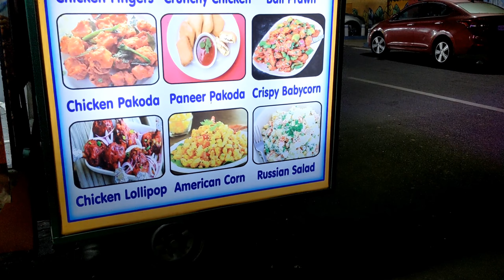Nanand Ke Sath Mileke Kiya Bhubaneswar Pe Dher Sara Shopping🎁 Bhubaneswar Night Time Street Food 😋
Hi,

RMS Fooddies - Khao Galli, Bhubaneswar , Near to Rammandir

THERE INTERESTING VIDEOS OF MY CHANNEL.

Please take proper necessary measures before using any of the products used in this videos. We are not a legal advisor for any of the content in our videos/vlog. For specific purposes ,the reader and viewers are advised to visit standard practitioner or professional help. While making vlog/videos we have taken care of all safety precautions. As we cannot be responsible for any side effects or loss. While making the videos, we have taken necessary precautions but still, we cannot be responsible for any harm or damage might cause for trying the same. Please do take professional advice from experts on the topic.